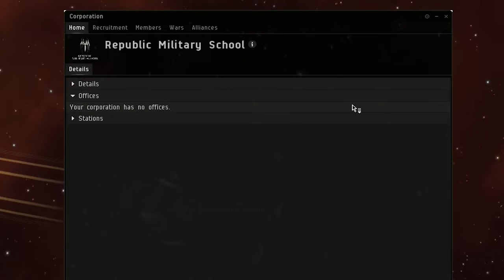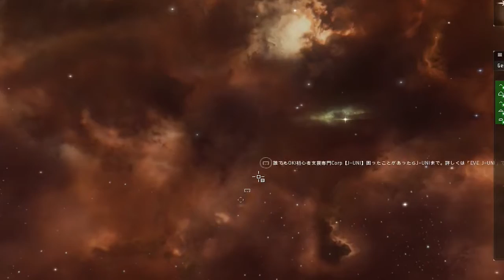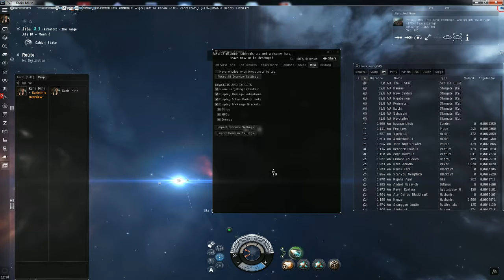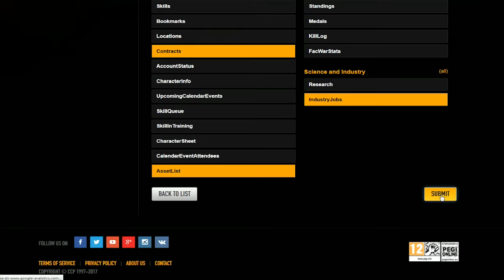EVE-poradnik #28: Korporacja (EVE-online PL)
Rozpoczynamy mały mini maraton poświęcony korporacjom.
Zaczniemy od podstaw takich jak szukanie nowej korporacji i ogólnych informacji, a później przejdziemy do zakładania i zarządzania własną korporacją.

Specjalnie dla widzów:
Kanał w grze - SzesciennaGeometria
Hasło - SG1